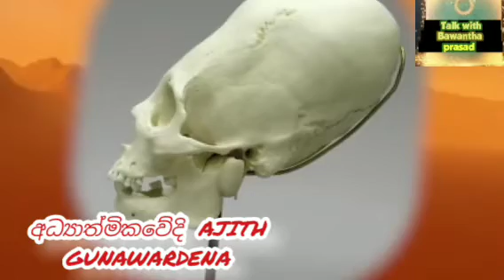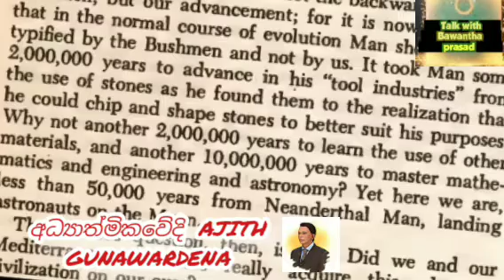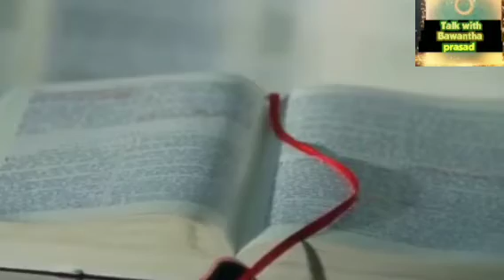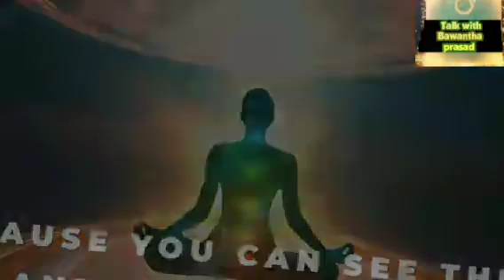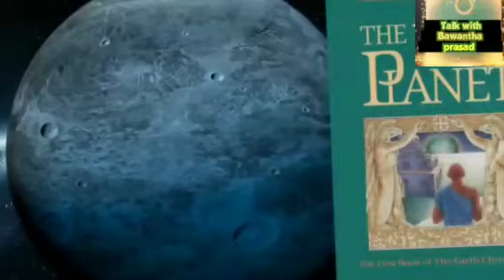හෝමෝ සේපියන් සහ හෝමෝ සේපියන් සේපිියන් අතර වෙනස.Difference Between Homo Sapiens??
හෝමෝ සේපියන් සහ හෝමෝ සේපියන් සේපිියන් අතර වෙනස.Difference Between Homo Sapiens and Homo Sapiens Sapiens.